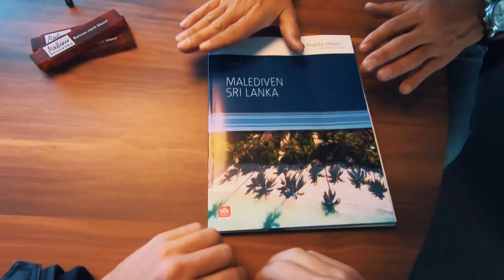MALDIVIAN SIMULATION I THIERRY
earlier this year I had the chance to go to the vilamendhoo resort on the maldives. this was a surreal experience as the beaches you'll se look just as amazing as you'd imagine. made this first person video while enjoying 25 degrees in january - not to bad.